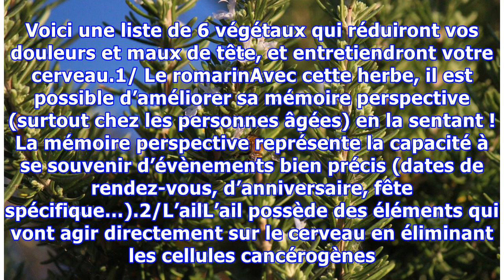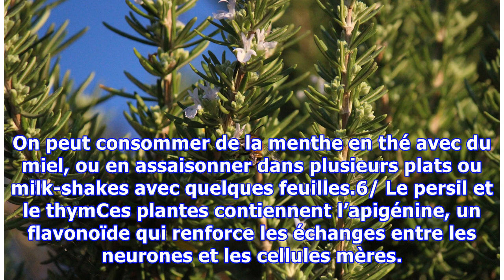6 végétaux qui entretiennent notre cerveau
6 végétaux qui entretiennent notre cerveau